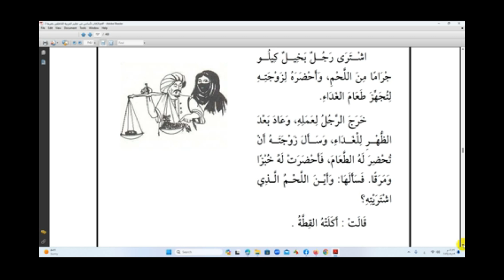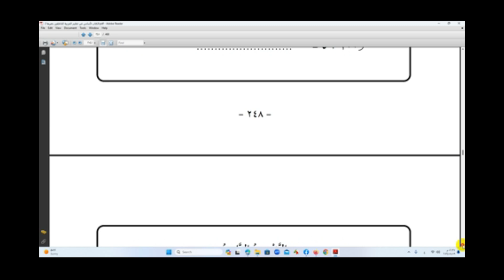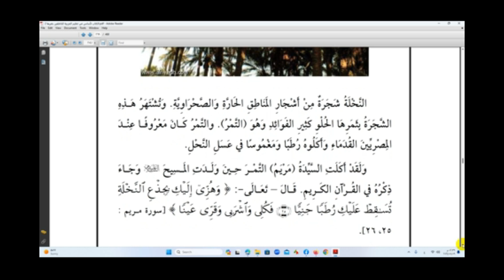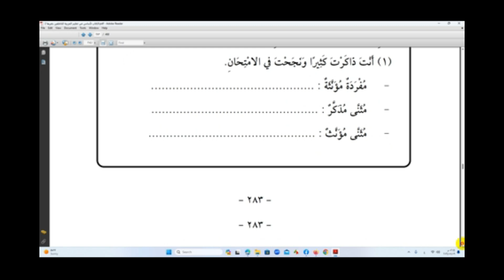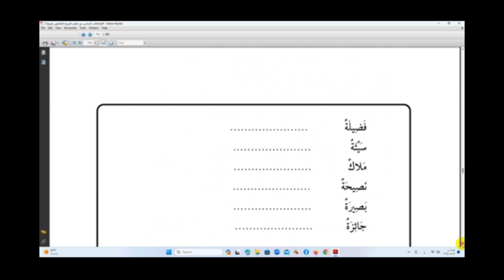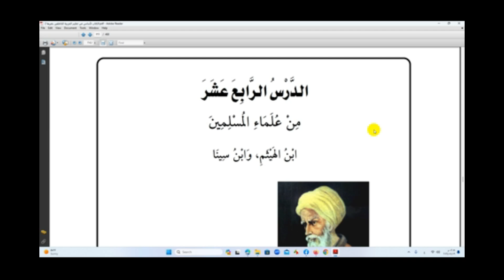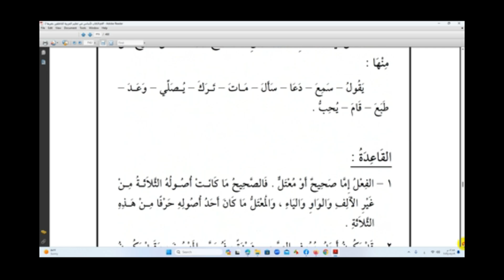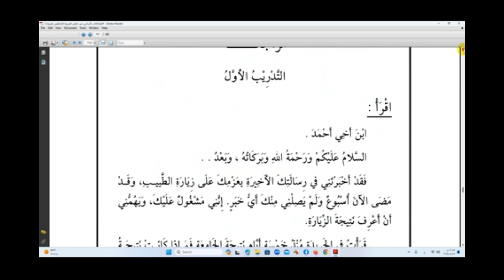Sharax Kitaabka Tacliim Al-Carabii (Mustawa Labaad) Darsigaa 11aad - 14aad